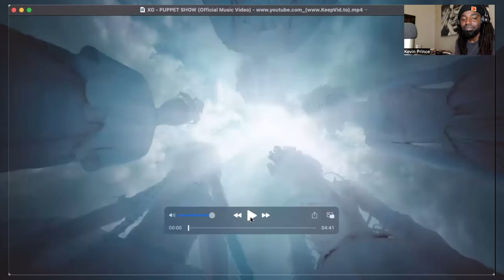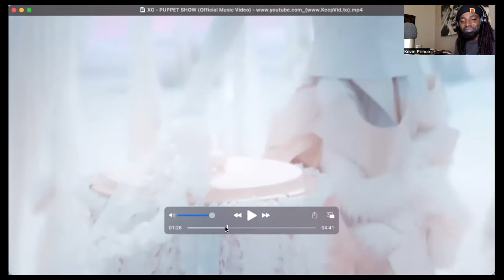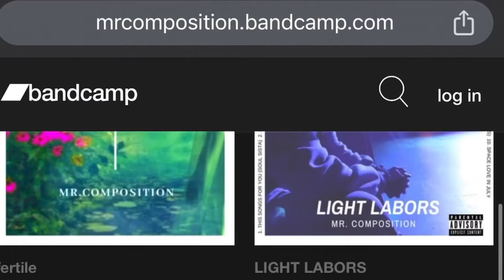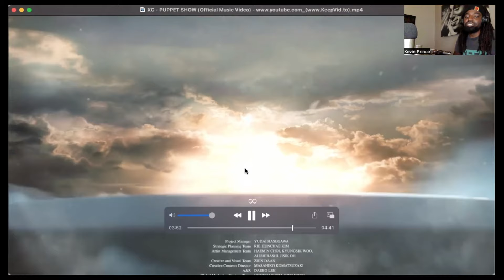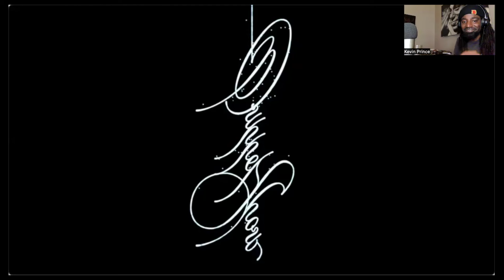Rapper Reacts to XG - PUPPET SHOW MV FIRST REACTION